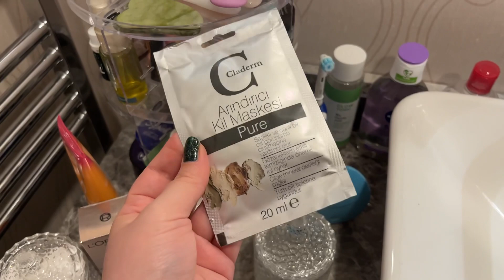DERTLEŞELİM, Her Şey Üst Üste Geliyor //Vlogmas #6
Merhaba, ben Buse. Kanalımda sizlerle günlük hayatımı ve ilginizi çekebileceğini düşündüğüm konularda videolar paylaşıyorum.